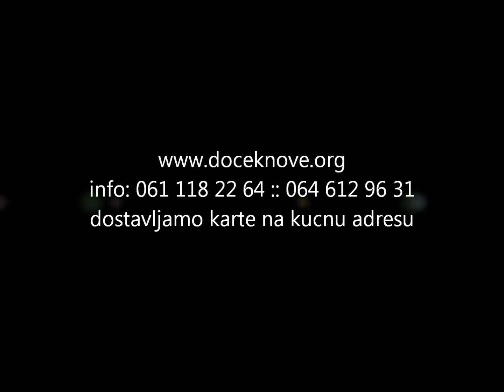Sava Centar Cristal Hall 2012 Doček Nove 2012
Doček Nove 2012 Cristal Hall Sava Centar. Besplatna dostava karata na kućnu adresu 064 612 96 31 :: 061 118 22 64